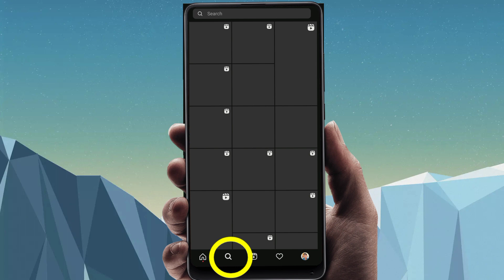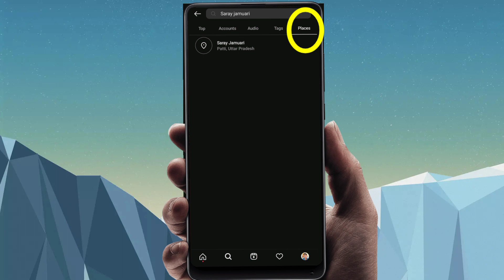Instagram Par Apne Pas Ke Logo Ko Kaise Pata kare || How To Find Nearby People On Instagram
Instagram par apne pas ke logo ko kaise pata kare
How to find nearby people on Instagram
Instagram me apne aas pas ke logo ko kaise pata kare
Aas pas ke logo ko kaise pata kare Instagram par
Instagram par Gf kaise pata lagaye
Instagram par Bf kaise pata lagaye
Apne aas pas ki ladkiyo ki id kaise pata kare
How to find nearby people on Instagram 2023
Instagram se kisi ka location kaise pata kare
Instagram id se kisi ka location kaise pata kare 2023
Instagram se location kaise pata kare
Instagram id se location kaise khoje
Instagram id se location kaise pata Karen
Instagram id ki location kaise pata kare
Instagram se live location kaise pata kare